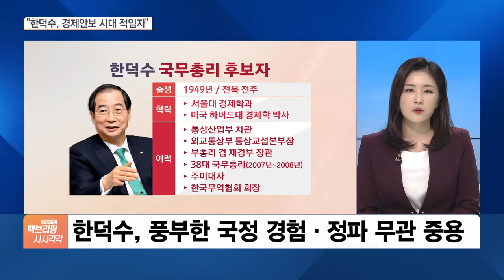오늘 국정과제 초안 보고…한덕수 ‘경제원팀’에 누구?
대통령직인수위원회가 오늘(4일)부터 본격적인 국정과제 선정 작업에 돌입합니다. 윤석열 당선인은 초대 국무총리에 한덕수 전 총리를 지명한 데 이어서 다음 주까지 새 정부 전체 내각을 발표할 방침인데요. 윤선영 기자와 알아봅니다. 우선 국정과제 선정 작업이 시작된다고요?

인수위가 아침에 안철수 위원장 주재로 전체회의를 열고 분과별 국정과제 1차 초안을 보고했습니다.